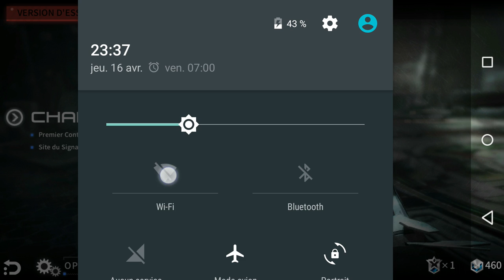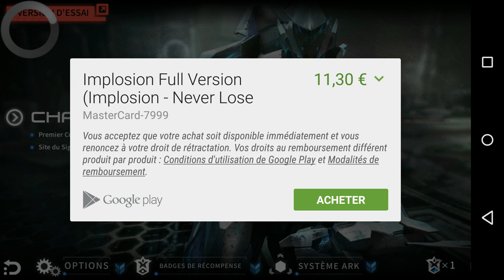Implosion : Gameplay du nouveau RPG de Rayark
Vidéo gameplay et premier test de Implosion - Never Lose Hope, le nouveau jeu de Rayark, un RPG créé par les développeurs de Cytus et Deemo !